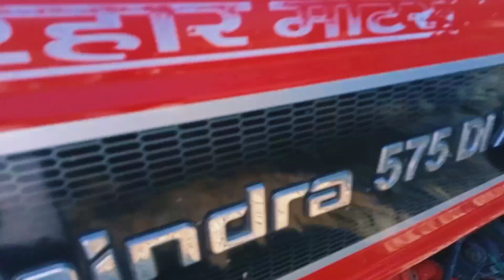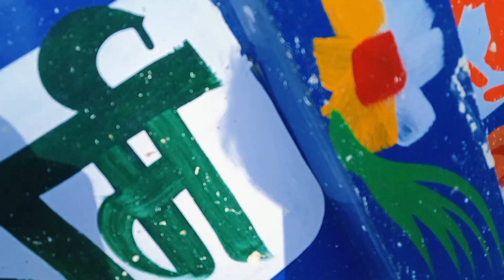tractor ko diesel se wash karna chahie ya FIR फुल जानकारी ट्रैक्टर को डीजल से वॉश करना